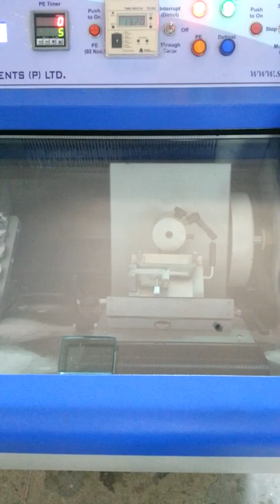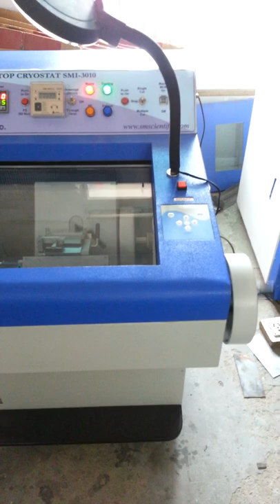Cryostat Microtome from S.M. Scientific | Manufacturer | Supplier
Cryostat Microtome provides a rapid and easy means for the sectioning of natural tissue from 2 to 20 microns in step of 2 microns without distortion for high quality microscopic examination. These are specially designed for clinical and research operations. Sections have the high resolution of cytological details required for pathological diagnosis, histochemistry, fluorescence, biochemistry, microscopy etc .